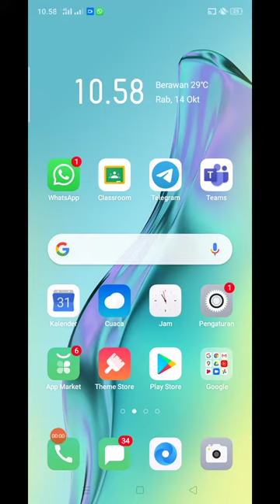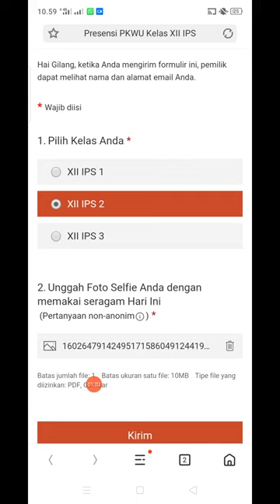Presensi Online Upload Foto